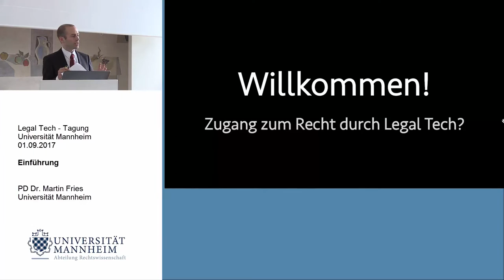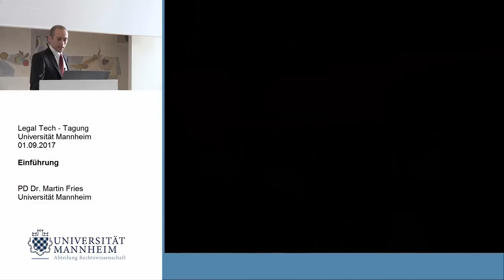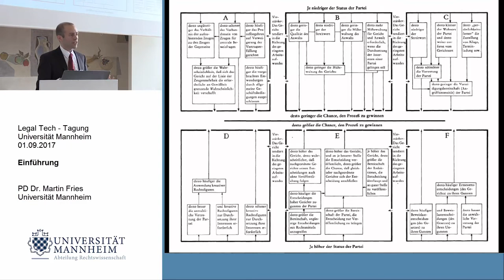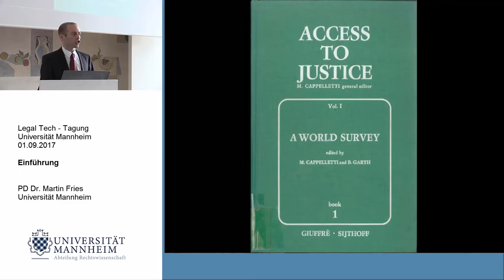Martin Fries: Zugang zum Recht durch Legal Tech?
Live-Mitschnitt der Eröffnung der Legal-Tech-Konferenz an der Universität Mannheim am 1. September 2017